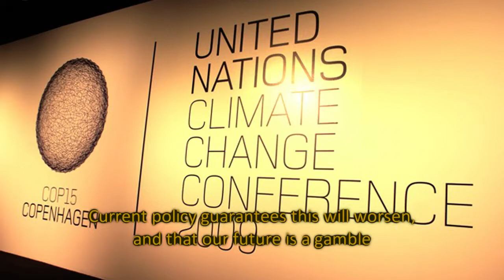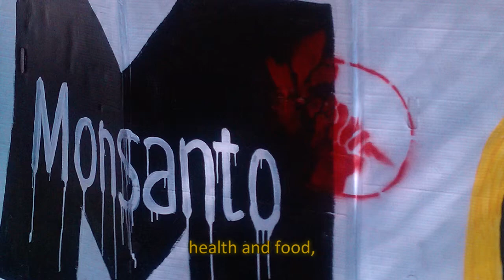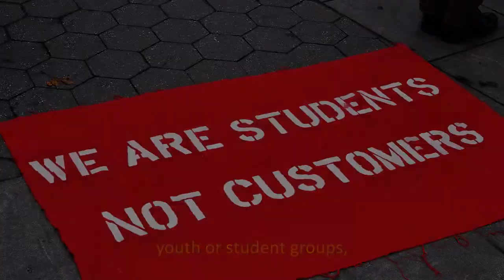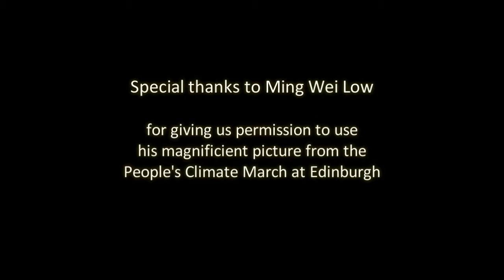People's Climate Assembly - Edinburgh, Scotland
Climate change IS affecting us ALL... WORLDWIDE, and we need to act urgently.
PEOPLE'S CLIMATE GROUP IN EDINBURGH, supported by Friends of the Earth Scotland and Stop Climate Chaos Scotland, is trying to join forces with all social movements to collectively address the biggest challenge we've ever faced as a species.
Please, come to the
PEOPLE'S CLIMATE ASSEMBLY
Saturday, 23rd May 2015
09:45 to 16:45 (BST)
Edinburgh - Scotland
* Video images from
"The Wisdom to Survive: Climate Change, Capitalism and Community"
by Old Dog Documentaries

"Solo Cello" by T.C. Randolph
"Don’t Leave Me" by Lionel Schmitt

* Special thanks to Ming Wei Low for giving us permission to use his magnificient picture from the People’s Climate March at Edinburgh